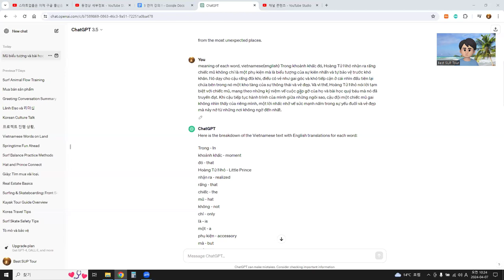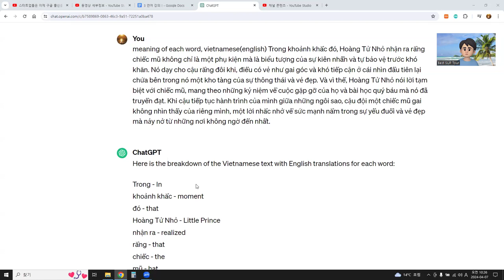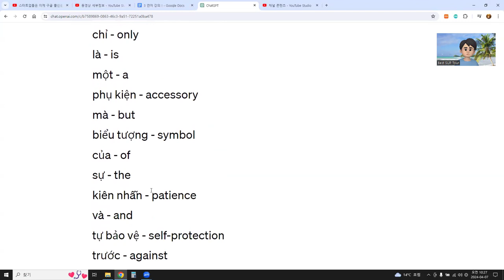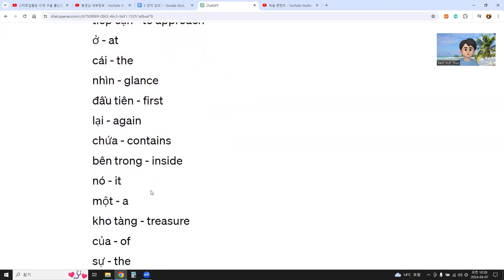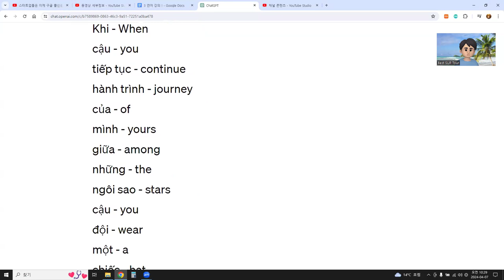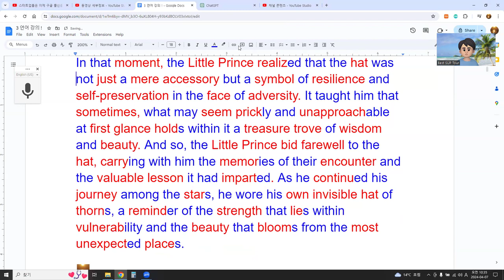"Tôi đã cố gắng giải thích một đoạn văn bằng tiếng Việt để luyện nói. Sau khi tải lên, ?" 5